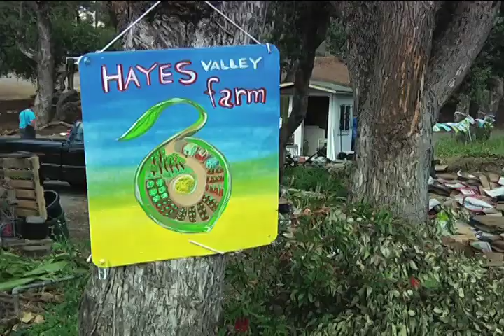A Farm at the Heart of the City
Hayes Valley Farm was featured in the Academy of Art's weekly newscast, which is broadcast on San Francisco Public Access. The segment was produced by video journalist Jana Sintschnig.